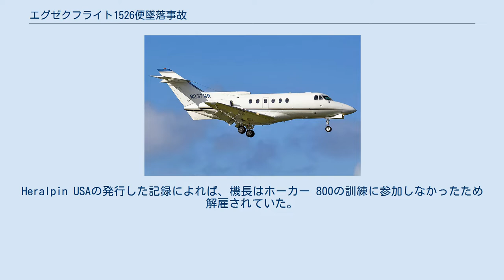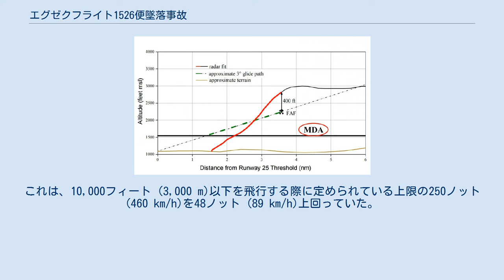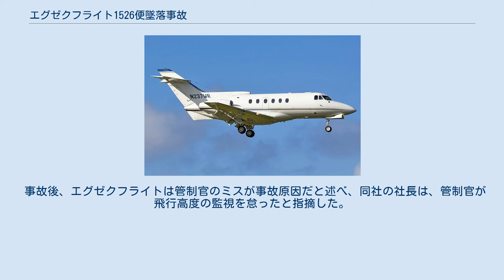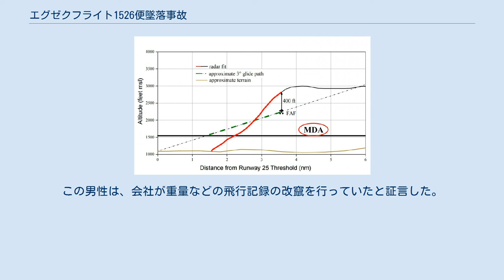エグゼクフライト1526便墜落事故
アクロン_(オハイオ州)
エグゼクフライト1526便墜落事故は、2015年11月10日にアメリカ合衆国で発生した航空事故である。
デイトン-ライト・ブラザーズ空港からアクロン・エグゼクティブ空港へ向かっていたエグゼクフライト1526便（ブリティッシュ・エアロスペース BAe-125-700A）が着陸進入中に墜落し、乗員乗客9人全員が死亡した。
 事故機のN237WR 事故機のブリティッシュ・エアロスペース BAe-125-700A（N237WR）は、1979年8月16日に製造番号257072として製造された。
搭載されたエンジンはハネウェル・エアロスペース社製のTFE731-3であった。
 機長は40歳のコロンビア人男性で、2015年6月4日にエグゼクフライトに雇われた。
入社以前はアビアンカ・カーゴやHeralpin USAなどで働いていた。
2014年6月21日、機長は管制官の指示を無視して飛行を行ったとして強制措置が課せられた。
是正訓練は同年12月24日に修了した。
総飛行時間は6,170時間で、このうち3,414時間が機長としての乗務だった。
HS-125では1,020時間の経験があり、670時間が機長としての経験だった。
Heralpin USAの発行した記録によれば、機長はホーカー 800の訓練に参加しなかったため解雇されていた。
 副操縦士は50歳のイタリア人男性で、2015年6月1日にエグゼクフライトに雇われた。
入社以前はスカイ・キングなどで働いていた。
総飛行時間は4,382時間で、HS-125では482時間の経験があった。
スカイ・キングではボーイング737の副操縦士として雇用されたが、座学で暗記項目や重量、バランスなどの問題に対して苦労していた。
また、シミュレーターではコールアウトなどにも問題があったため、オブザーバーとして実機に搭乗する機会が与えられた。
しかし、その後もパフォーマンスは改善せず、飛行に必要な基準を大きくした回っていると評価されていた。
そのため、副操縦士は5か月ほどでスカイ・キングを解雇されていた。
 事故機は国内非定期旅客便として運航されており、2日間で7区間を飛行する予定だった。
搭乗していたのはボカラトンに拠点を置くペブ・エンタープライズ (Pebb Enterprises) の幹部2人と従業員5人だった。
事故前日のEST6時50分ごろ、事故機はフォートローダデール・エグゼクティブ空港を離陸した。
ミネソタ州セントポール、ミズーリ州セントルイスを経由して19時55分ごろにオハイオ州シンシナティ市営ランケン空港へ着陸した。
事故当日はシンシナティ市営ランケン空港からデイトン-ライト・ブラザーズ空港、アクロン・エグゼクティブ空港を経由してフォートローダデールへ戻る予定だった。
11時33分ごろ、事故機はデイトン-ライト・ブラザーズ空港に着陸した。
着陸後、パイロットたちは1526便としてアクロン・エグゼクティブ空港へ向かう飛行準備を開始した。
空港に提出された計画書ではデイトンを13時30分に出発し、計器飛行方式でアクロンへ向かう予定だった。
13時49分ごろ、乗客の搭乗が完了し、14時13分ごろに滑走路20から離陸した。
 離陸後、1526便は17,000フィート (5,200 m)までの上昇を許可された。
14時26分、パイロットはASOSからアクロン・エグゼクティブ空港の気象情報を得るため周波数を設定し、視程10マイル、雲低1,100フィート (340 m)という情報を入手した。
しかし、この時入力された周波数は誤っており、パイロットが得たのはアクロンから西南に108マイル離れたオハイオ州ランカスターのフェアフィールド・カウンティ空港の気象情報だった。
14時32分、インディアナポリス管制からクリーブランド管制と交信するよう指示され、パイロットは周波数を変更した。
クリーブランド管制と交信を行った後、パイロットは滑走路25へのローカライザー進入についての会話を開始した。
14時33分、乗客がコックピット内に入り、進入についての会話が一時的に中断された。
副操縦士は数分なら居ても大丈夫だが、気が散ってしまうため出て...